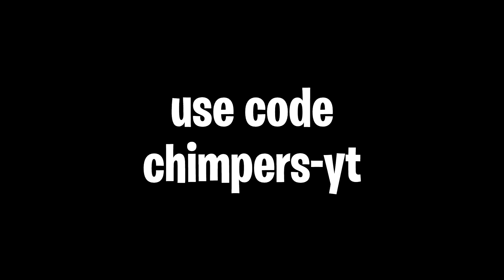Watch this if your underrated...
Use code chimpers-yt in the fortnite item shop for 5 years of good luck ;)